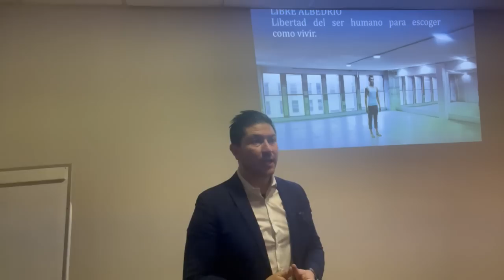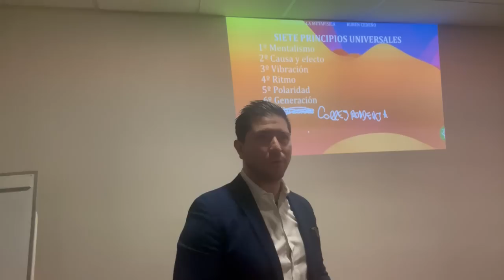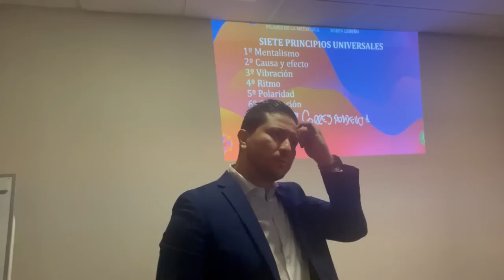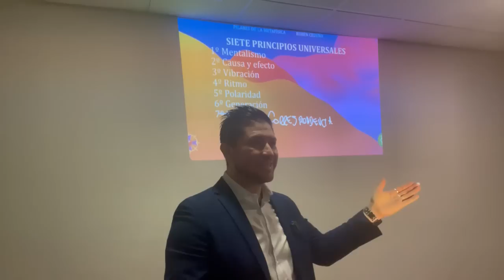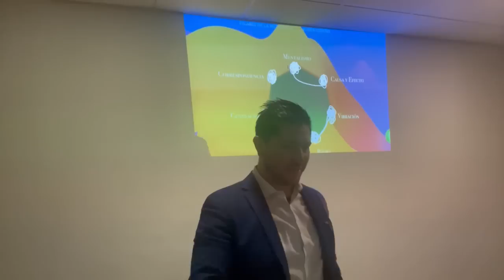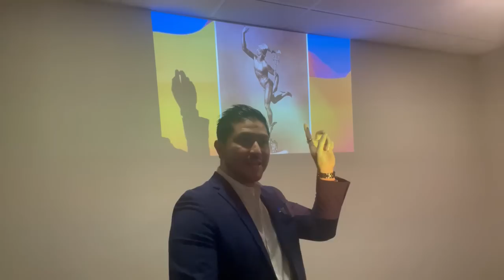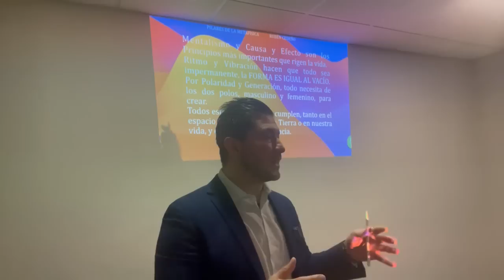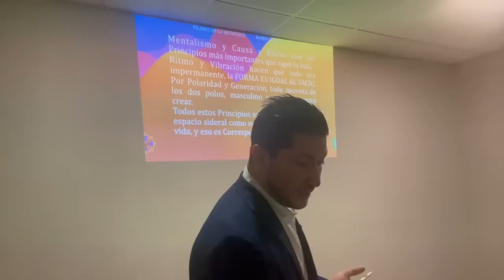Las Leyes de la Vida que es importante conocer: RIGEN TODO LO QUE SUCEDE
Existen principios universales o leyes de la vida que es importante conocer, ya que rigen todo lo que hacemos. Estos principios nos dan la seguridad en la vida y nos permiten moldear nuestra existencia de acuerdo a ellos. La libertad que tenemos interacciona con estos principios, por lo que es importante conocerlos para saber qué estamos moviendo cuando actuamos o decidimos algo.

Existen principios universales o leyes de la vida que rigen todo lo que hacemos.

Conocer estos principios nos da seguridad en la vida y nos permite moldear nuestra existencia.

La libertad que tenemos interacciona con estos principios, por lo que es importante conocerlos para saber qué estamos moviendo cuando actuamos o decidimos algo.

🌍 Nosotros estamos en el mundo de la acción.

💭 Todo lo que pensamos se manifiesta en nuestra realidad.

🌀 Todo vibra y se mueve, todo es impermanente.

⚖️ Todo es dual, es decir, tiene dos polos opuestos.

🙏 El pensamiento y el sentimiento generan y producen.

🌐 Como es arriba es abajo, como es abajo es arriba.

🔴🎙TRANSMISIONES DIARIAS  en:
ht.ly/fuTt30rvfRL